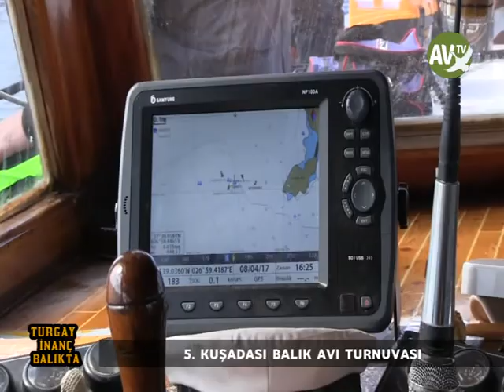TURGAY İNANÇ BALIKTA -KUŞADASI -AV TV